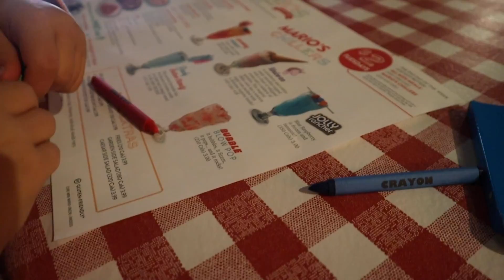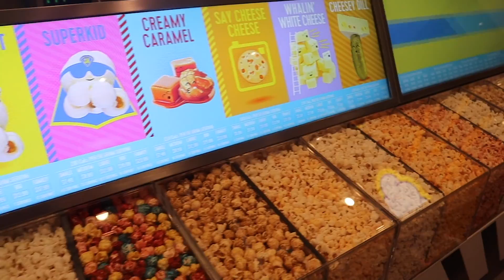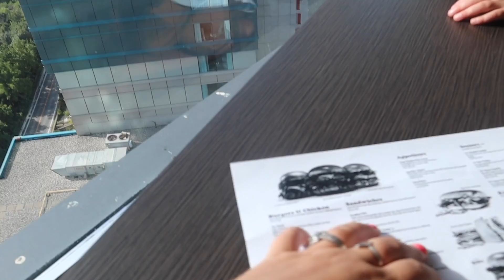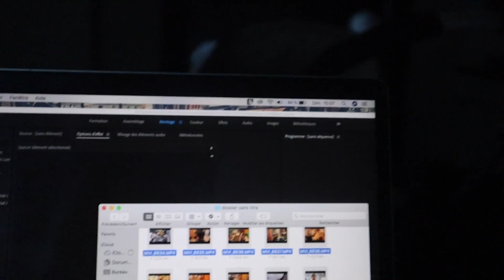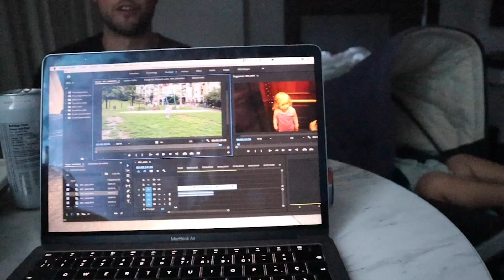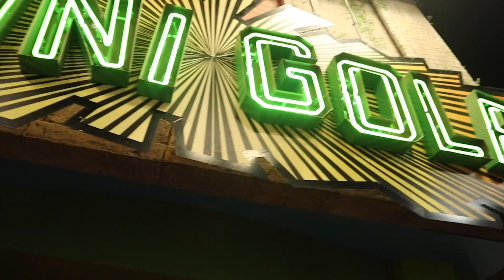VlogTRIP NIAGARA FALLS & HAUL AUTOMNE-11-12-13 sept 2020